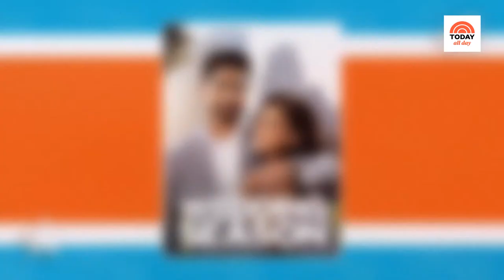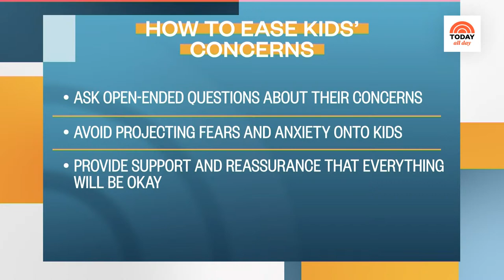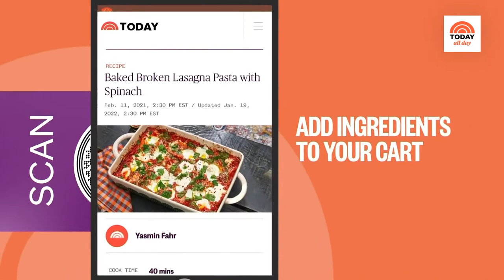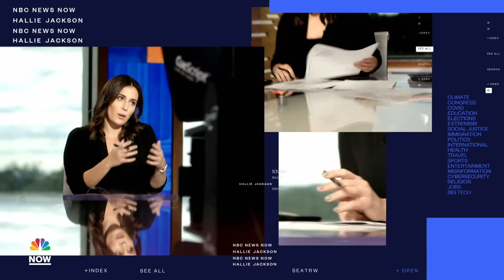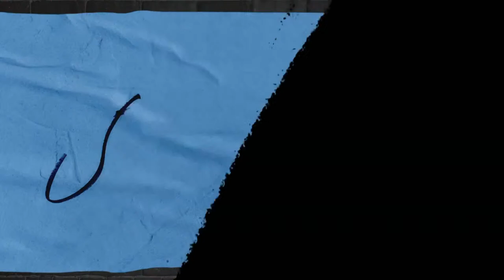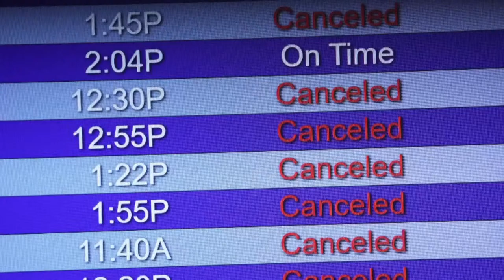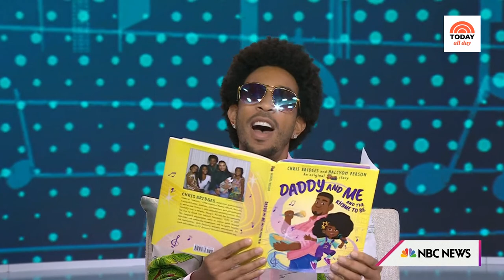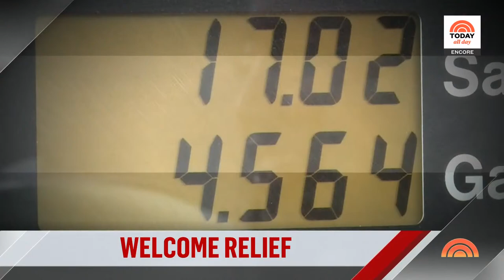Watch: TODAY All Day - August 11